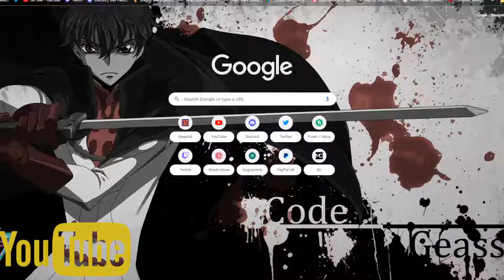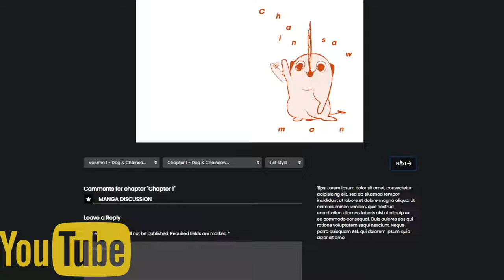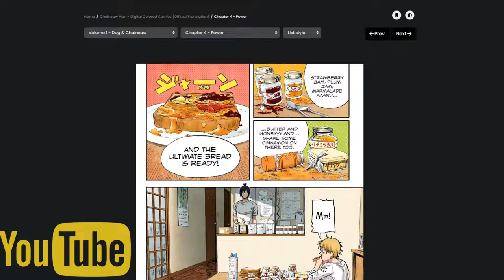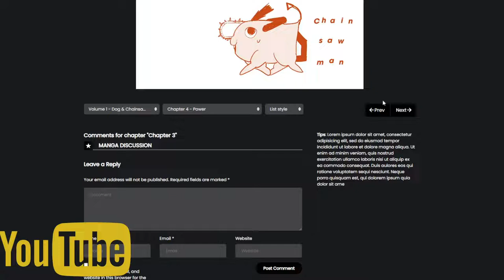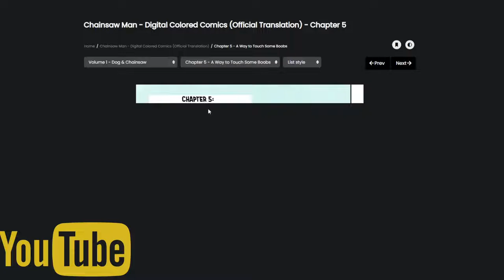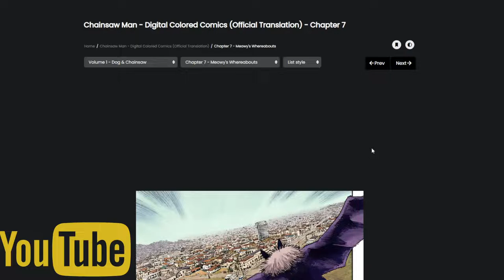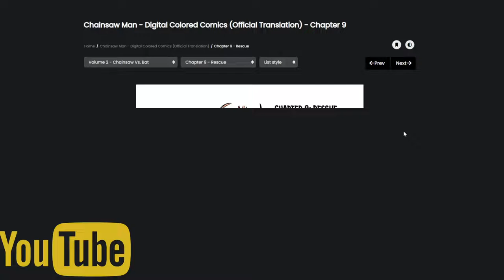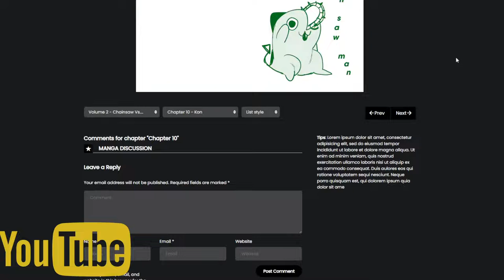ChainsawMan Readthrough Part 1 - The Beginning Of The Story (Ch 1-10)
Chainsaw man chapter 1-4 (HOPEFULLY)

Check out the creators the put in alot of effort and hard work!

Aim: For you to enjoy the video and take something away from it!